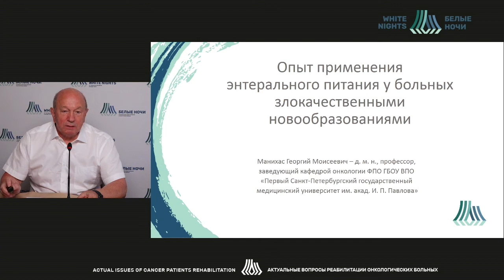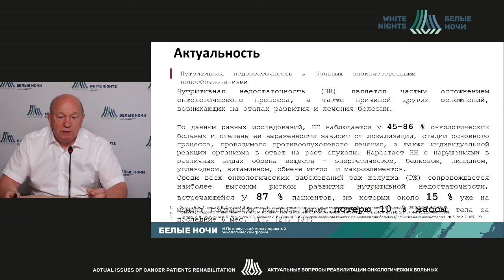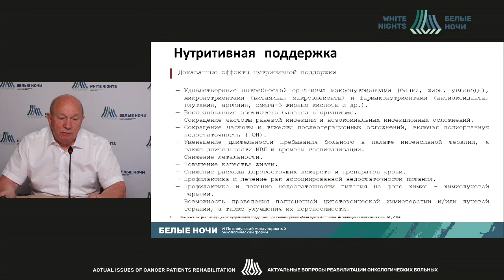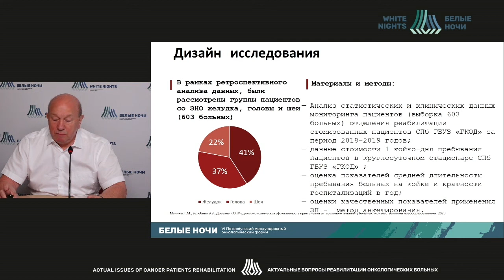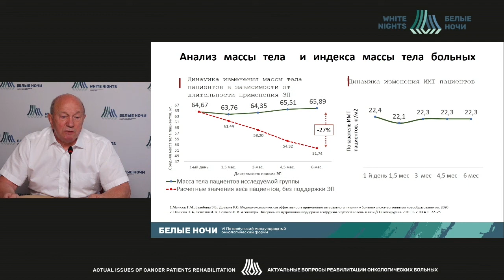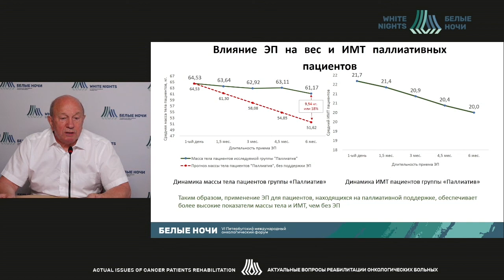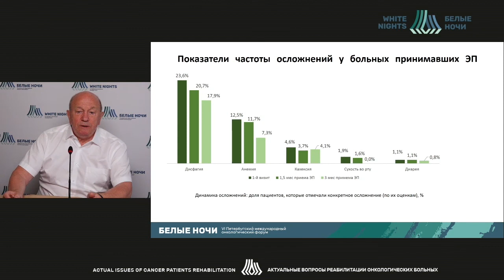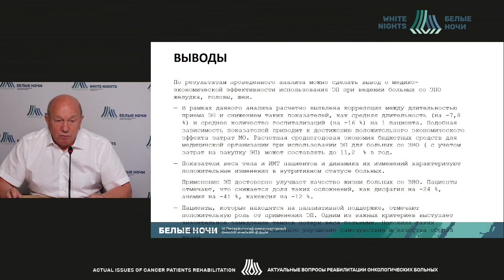Медико-экономическая эффективность применения энтерального питания у больных ЗНО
"Медико-экономическая эффективность применения энтерального питания у больных ЗНО. Опыт Санкт-Петербурга

Манихас Георгий Моисеевич - заведующий кафедрой онкологии ФПО ФГБОУ ВО ПСПБГМУ ИМ. И.П. ПАВЛОВА МИНЗДРАВА РОССИИ, главный врач СПбГБУЗ «Городской клинический онкологический диспансер» профессор, доктор медицинских наук, Главный онколог Санкт-Петербурга и Северо-Западного региона, Член правления Ассоциации онкологов России, Санкт-Петербург